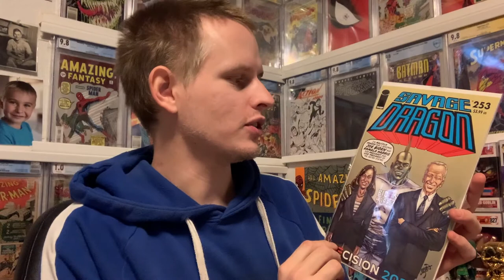Election Day Unboxing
Nothing else to do tonight but wait for results so lets have a little unboxing to distract us from what going on no matter who you support.